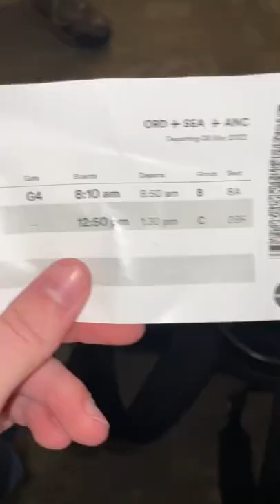Reply to @matthew_germo19 The Season Finale State #50!!!!🎉🎊 #